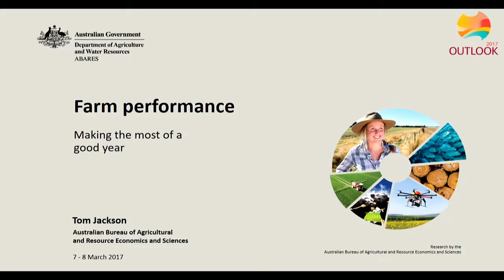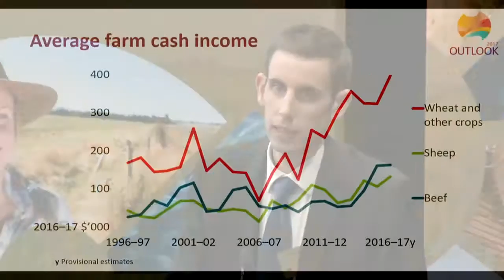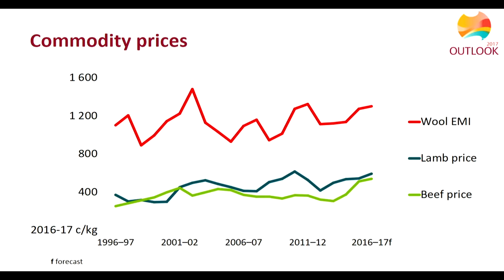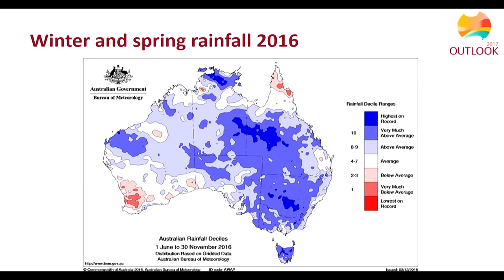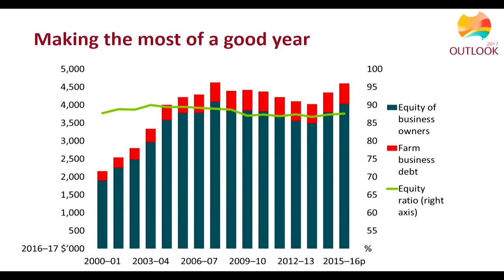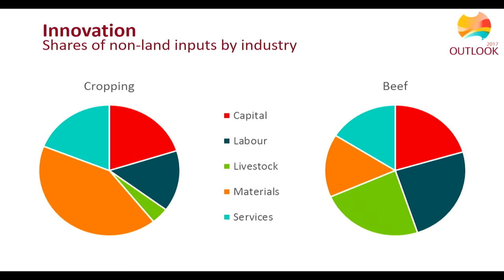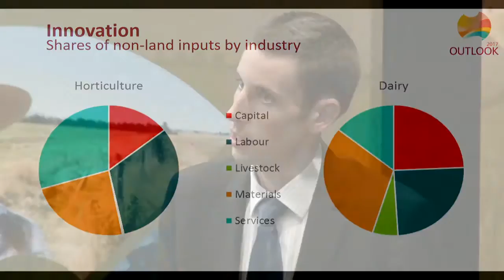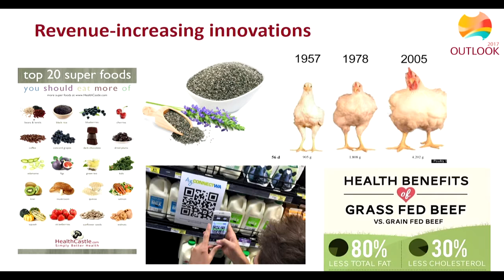Tom Jackson ABARES Farm performance making the most of a good year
Date:
7 March 2017

Session name:
ABARES Farm performance making the most of a good year

Speaker:
Tom Jackson
ABARES